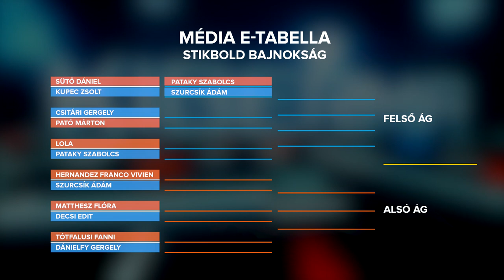Média E-tabella Stikbold bajnokság: Szurcsík Ádám vs. Pataky Szabolcs (KiberMa 223.)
A Kiberma mai adásában folytatódik virtuális házi kidobós bajnokságunk, azaz a Stikbold bajnokság és miután tavaly kiderült, hogy kik kerültek az alsó, illetve a felső ágra, Szabi és Ádám próbálják bebizonyítani, hogy nem hiába kerültek a felső ágra. Nézzük meg, hogy ki az akinek ennyi volt ez a bajnokság, illetve ki az, akinek már kézzel fogható közelségbe kerül a kupa.